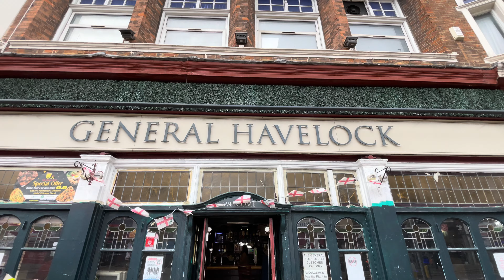Exploring Ilford High Street, London | Elizabeth Line Connection!💺🏙️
🚶‍♂️ Stroll Through History: Exploring Ilford High Street on Foot! 🏙️

Welcome, fellow wanderers, to a captivating walking adventure along Ilford High Street! In this immersive video, we'll meander through the heart of Ilford, a town steeped in history and buzzing with modern energy. Join us as we embark on a leisurely walk, uncovering the hidden gems, diverse cultures, and the unique charm that defines Ilford High Street.

1. 🏛️ Historic Landmarks and Architectural Marvels:
Our journey begins amidst the architectural splendor of Ilford High Street. Marvel at the historic landmarks that line our path, each telling a tale of the town's rich past. From ornate Victorian facades to modern marvels, every step is a glimpse into Ilford's architectural heritage.

2. 🌸 Vibrant Markets and Local Boutiques:
As we amble further, immerse yourself in the lively atmosphere of Ilford's markets. Experience the hustle and bustle as locals and visitors alike browse through stalls adorned with colorful fruits, handmade crafts, and aromatic spices. Discover local boutiques offering unique fashion finds and treasures waiting to be uncovered.

3. 🍽️ Culinary Delights and Gastronomic Adventures:
Prepare your taste buds for a culinary journey! Ilford High Street is a melting pot of flavors, offering a diverse range of cuisines from around the world. From aromatic curries to mouthwatering pastries, indulge in gastronomic delights that reflect the town's multicultural essence.

4. 🎭 Cultural Diversity and Community Spirit:
Ilford High Street is more than just a shopping destination; it's a testament to cultural diversity and community spirit. Encounter friendly faces, engage in conversations, and witness the vibrant tapestry of cultures that call Ilford home. Feel the warmth of the community and the shared sense of pride in this wonderful town.

5. 🌳 Green Oases and Tranquil Retreats:
Amidst the urban hustle, discover serene green spaces and tranquil retreats. Ilford High Street is dotted with parks and gardens, providing a peaceful escape from the city buzz. Take a moment to relax, surrounded by nature's beauty, and recharge before continuing our adventure.

So, lace up your walking shoes and join us as we traverse Ilford High Street, one step at a time. Whether you're a local enthusiast or a virtual traveler, this video promises an enchanting experience. Let's embark on this delightful stroll together and uncover the soul of Ilford High Street! 🌟👣🛍️
Captions:
00:00 Intro
01:13 Walking Map
01:56 Wilko
02:20 Ilford Station
04:30 Ilford High Street
07:27 Prime Mark
078:32 Exchange
10:09 Redbridge Town Hall
14:28 General Havelock
14:50 High Street